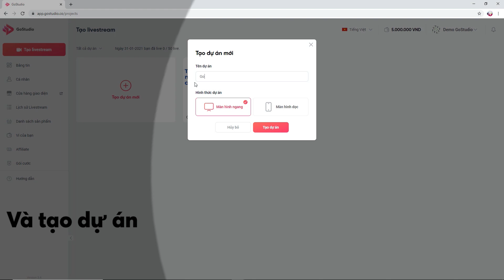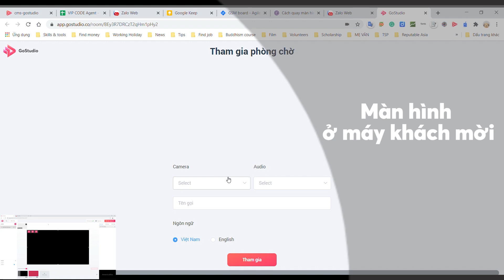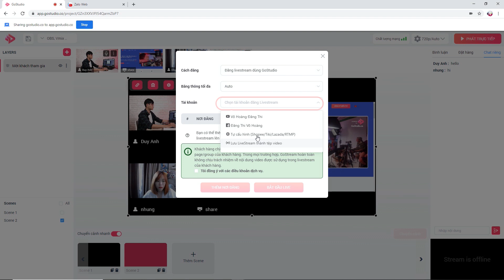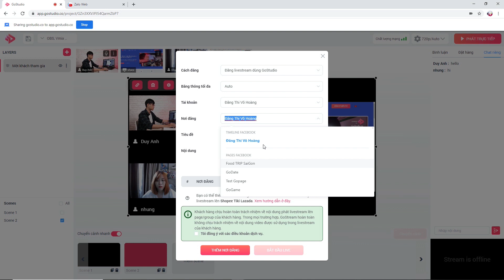[Hướng dẫn GoStudio Nâng cao] - LIVESTREAM ĐÔI, LIVESTREAM BA, MỜI KHÁCH CÙNG LIVESTREAM (từ A-Z)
GOSTUDIO - NỀN TẢNG LIVESTREAM TƯƠNG TÁC
(English bellow)
TÍNH NĂNG HẤP DẪN: LIVESTREAM ĐÔI, LIVESTREAM BA, MỜI KHÁCH CÙNG LIVESTREAM
✔️Tăng tính hấp dẫn nhờ tương tác qua lại, “tung hứng” trên livestream
✔️ Mời khách review sản phẩm, chia sẻ dịch vụ trực tiếp trên live
✔️ Chia sẻ màn hình khách mời, học tập cùng các chuyên gia nổi tiếng từ xa
✔️Tổ chức lớp học online, hội nghị hiệu quả, dễ dàng
✔️Tạo những buổi event online đầy ấn tượng, chuyên nghiệp với nhiều host dẫn chương trình

INTERESTING FEATURE: DOUBLE-SCREEN LIVESTREAM, TRIPLE-SCREEN LIVESTREAM, INVITE CUSTOMERS TO APPEAR IN LIVESTREAM
✔️ Create novelty and attractiveness by 2-screen livestream
✔️ Invite customers to join your livestreams, share and review your products and services
✔️ Study with famous professors from a far distance effectively by sharing their screens
✔️ Organize online classes, seminars easily, productively
✔️ Organize impressive and professional online events with the participation of many MCs